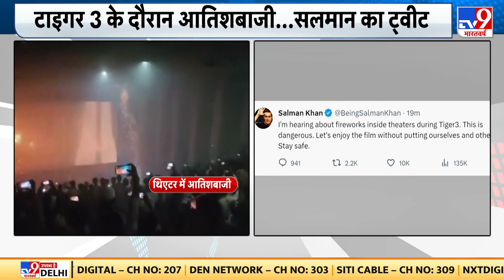Maharashtra के मालेगांव में थिएटर में जानलेवा लापरवाही, घटना के बाद Salman Khan ने किया Tweet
महाराष्ट्र के मालेगांव में थिएटर में जानलेवा लापरवाही, घटना के बाद सलमान ने किया ट्वीट. 'किसी को खतरे में डाले बिना फिल्म देखें'. टाइगर 3 के स्क्रीनिंग के दौरान सलमान के फैंस ने की आतिशबाजी.